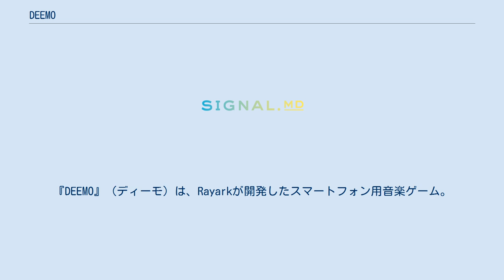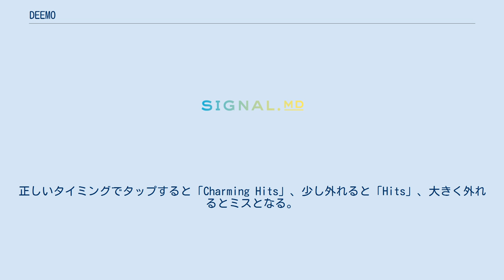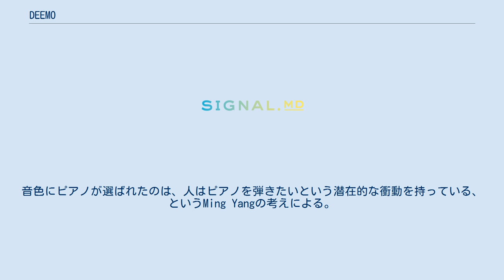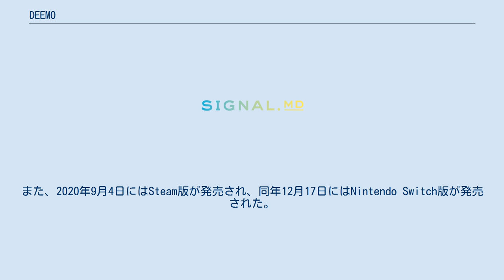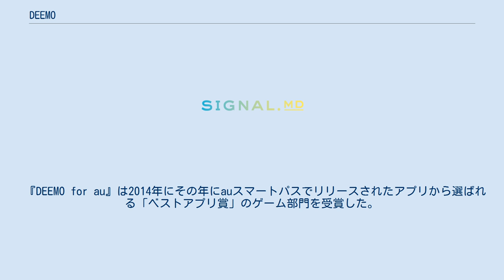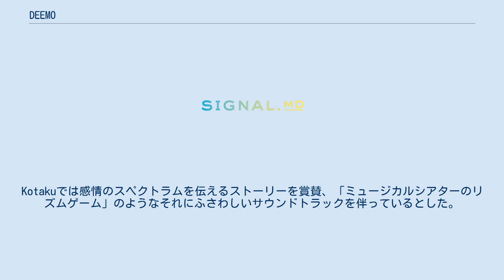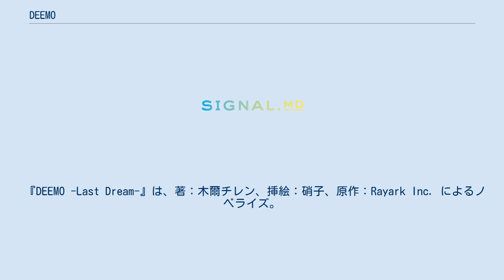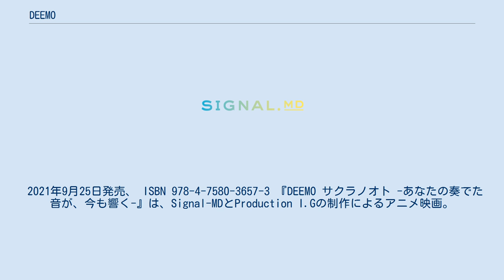DEEMO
『DEEMO』（ディーモ）は、Rayarkが開発したスマートフォン用音楽ゲーム。
2013年11月14日にiOS版、同年12月28日にAndroid版、2014年4月17日にauスマートパス向けアプリ『DEEMO for au』が配信された。
 音楽ゲームとしては珍しく、ストーリーが用意されている。
ある日、ピアノを弾く謎の人物「DEEMO」の元に空から「少女」が落ちてくる。
DEEMOはピアノの音色によって伸びる木を成長させて少女を元の世界に戻そうとする、というストーリーである。
 プレイヤーは、画面奥から流れてくるノーツを画面下にあるラインに合わせてタップしていく 。
黄色のノーツはなぞることでも演奏成功となる。
正しいタイミングでタップすると「Charming Hits」、少し外れると「Hits」、大きく外れるとミスとなる。
ミスしても途中で楽曲が終了することはなく、Hits成功率65%以上でクリアとなる。
プレイ終了後の評価に応じて木が成長する。
 楽曲は最初は1曲しか選べず、木の成長や追加楽曲パックの購入により増えていく。
 参加アーティストは主に台湾の人物だが、日本からもゲーム「ファイナルファンタジーシリーズ」のBGM担当者である植松伸夫が率いるバンド「EARTHBOUND PAPAS」や、メタルバンド「地獄カルテット」のギタリストである小林信一、アーティスト集団のMili(ミリー)が参加している。
 一部の楽曲は本作品と同じくRayarkが開発した『Cytus』のアレンジ版となっている。
各楽曲にはそのバックボーンを表すイラストが設定されている。
 開発期間は1年、開発人数は7人。
世界観はエグゼクティブ・プロデューサーのMing Yangがほぼ1人で作っており、「DEEMO」というタイトルはMing Yangの頭の中で最初にひらめいたもの。
音色にピアノが選ばれたのは、人はピアノを弾きたいという潜在的な衝動を持っている、というMing Yangの考えによる。
 2015年6月24日にはPlayStation Vita用ダウンロードソフト『DEEMO〜ラスト・リサイタル〜』が配信された。
アプリ版と比較し新規楽曲を追加している他、ストーリーがフルアニメとして再構成され、アプリ版のその後のストーリーを描いた後日談を収録。
主人公の少女の声を竹達彩奈が担当している。
更にアドホックモードを選択することで二人で対戦や協奏を行うことも可能である。
 2017年9月21日にはフライハイワークスよりNintendo Switch版が配信された。
2018年2月16日に「楽曲追加パッチVer1.1」が無料配信され、楽曲24曲とコントローラー操作モードが追加された。
これによりTVモード、テーブルモードでのプレイに対応した。
その後も断続的に楽曲追加パッチが無料で配信されている。
10月には一部の楽曲がNintendo Laboバラエティキットの「ピアノToy-Con」での操作に対応した。
 2019年11月21日には3Dリメイク版となるPlayStation 4用ソフト『DEEMO -Reborn-』がUNTIESより発売。
また、2020年9月4日にはSteam版が発売され、同年12月17日にはNintendo Switch版が発売された。
 配信から1か月弱で20万ダウンロードを記録している。
ダウンロードは日本からが1番多く、次は韓国、アメリカ、中国、台湾の順である。
 配信以来、2014年10月現在700万ダウンロードを記録している。
App Storeでは100か国以上の音楽ゲームカテゴリで1位を獲得している。
 『DEEMO for au』は2014年にその年にauスマートパスでリリースされたアプリから選ばれる「ベストアプリ賞」のゲーム部門を受賞した。
ゲーム部門の選考対象は全427アプリ中210アプリと最多で、本作品は実績やユーザー反響などが評価されての受賞となった。
 『DEEMO』は概ね肯定的なレビューを受けた。
スマートフォンゲームレビューサイトTouchArcadeは4.5の星を与え「アートスタイルと精緻なストーリーが綺麗に合わさり、簡単に機能する全体的なプレ...